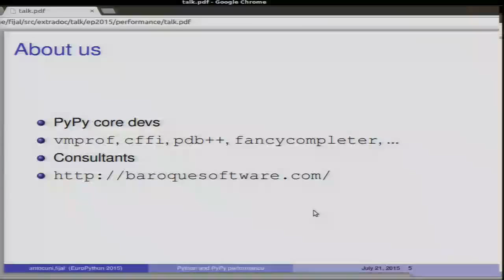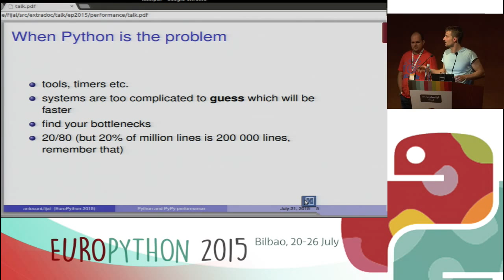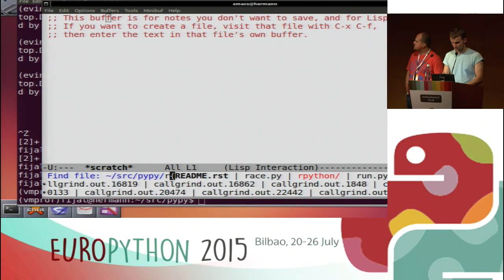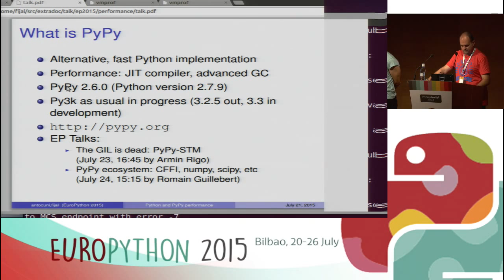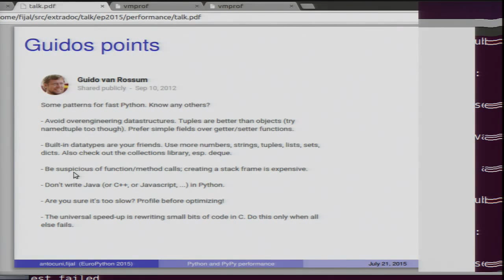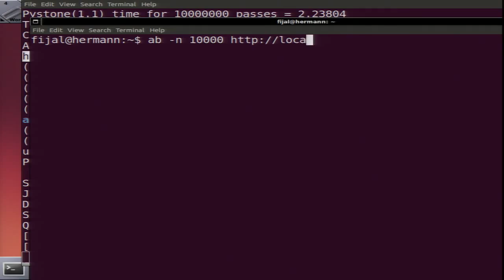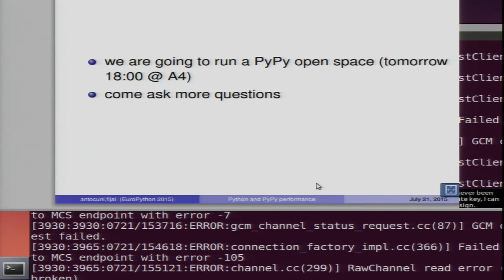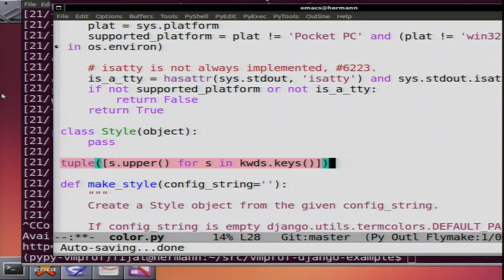Antonio Cuni - Python and PyPy performance (not) for dummies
In this talk we would like to have a short introduction on how Python
programs are compiled and executed, with a special attention towards
just in time compilation done by PyPy. PyPy is the most advanced Python
interpreter around and while it should generally just speed up your programs
there is a wide range of performance that you can get out of PyPy, ranging from
slightly faster than CPython to C speeds, depending on how you write your
programs.

We will split the talk in two parts. In the first part we will explain
how things work and what can and what cannot be optimized as well as describe
the basic heuristics of JIT compiler and optimizer. In the next part we will
do a survey of existing tools for looking at performance of Python programs
with specific focus on PyPy.

As a result of this talk, an audience member should be better equipped with
tools how to write new software and improve existing software with performance
in mind.

The talk will be given by Antonio Cuni and Maciej Fijalkowski,
both long time PyPy core developers and expert in the area of
Python performance.